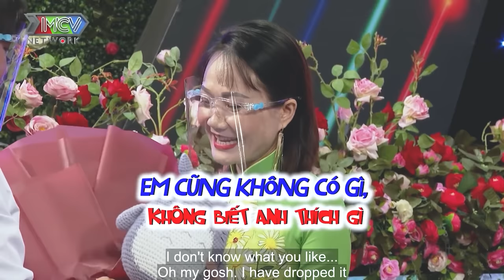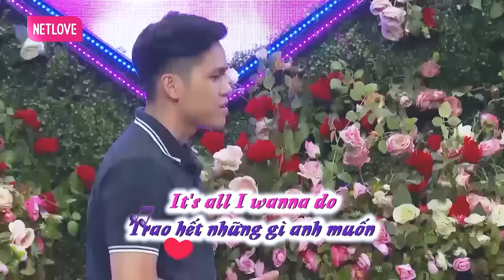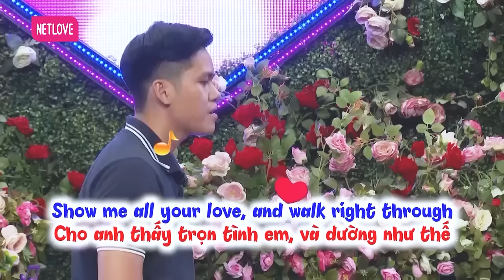cặp đôi quá vui tính làm khán giả cười rớt hàm | hẹn hò hay nhất